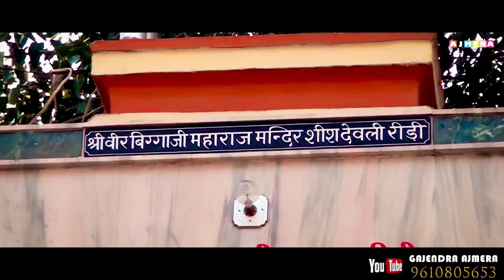बिग्गा जी शीश कट्यो धड़ झूँझियो ॥ Bigga g song ॥ Gajendra ajmera ॥ Ridi Biga ॥ जाखड़ ॥ Jakhar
⇨Lyrics : GAJENDRA AJMERA

⇨Composer : GAJENDRA AJMERA

⇨Producer : GAJENDRA AJMERA

⇨Music Lable : AJMERA PRODECTION

🌈Join us on :- 🔗🟰*Gajendra Ajmera  Folk Singer  Ajmer - Rajasthan - India